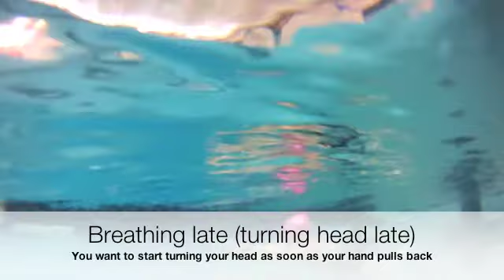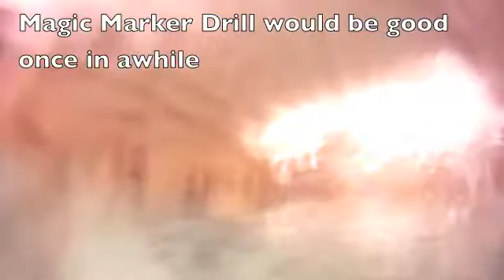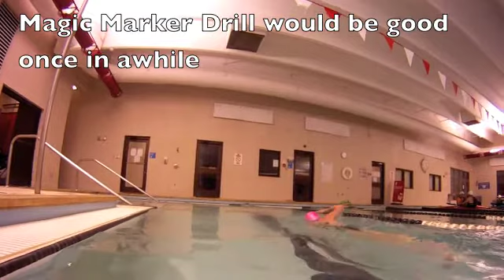Melanie Coetsee Swim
Melanie Coetsee